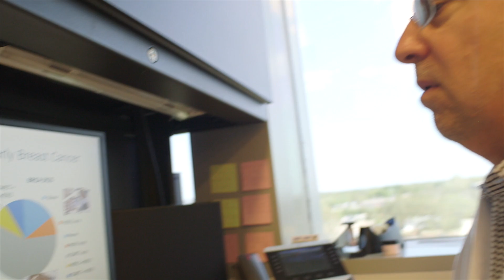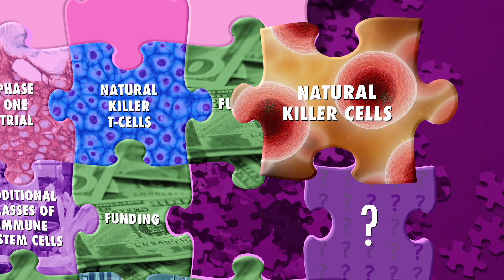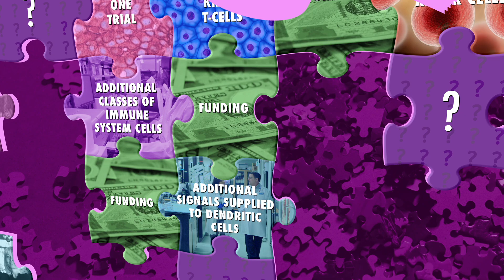Showers of Hope 2025 | Putting the Puzzle Pieces Together for Mankind | Pennies In Action 18th Year!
The 2025 Showers of Hope Video, putting the puzzle pieces together for Dendritic Cell Immunotherapy, ending the threat of cancer. We are saving lives, keeping families together! Please join our movement for mankind! @